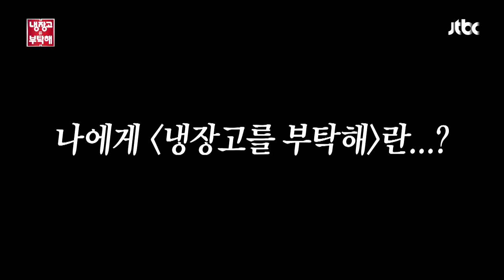[GOOD BYE] 냉부 셰프들에게 ‹냉장고를 부탁해›란...? 냉장고를 부탁해 254회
마지막 인사를 하는 냉부 셰프들

냉부 셰프들에게 있어서 ‹냉장고를 부탁해›란...?
「인생 학교 · 긴장의 끝 · 뜻밖의 선물 · 또 다른 세계
새로운 시작 · 첫사랑을 만나러 가는 데이트 장소
딸이 기억하는 첫 번째 프로그램· 인생 터널」

그동안 냉장고를 부탁해를 사랑해주셔서 감사합니다...♥